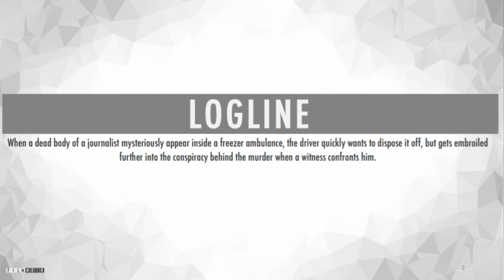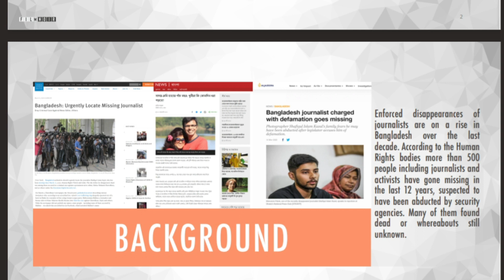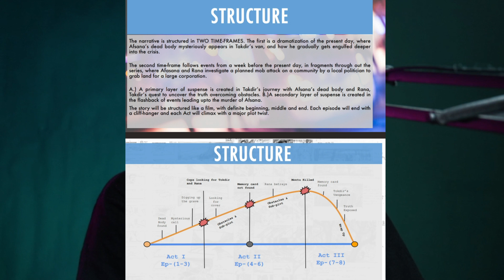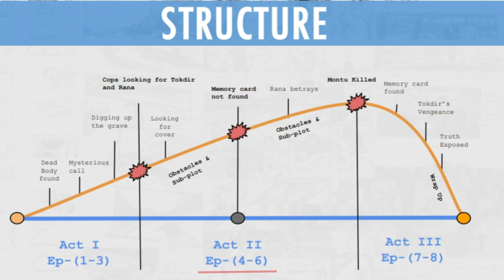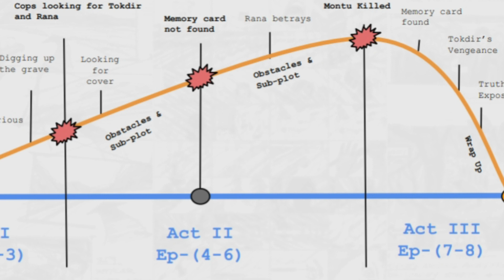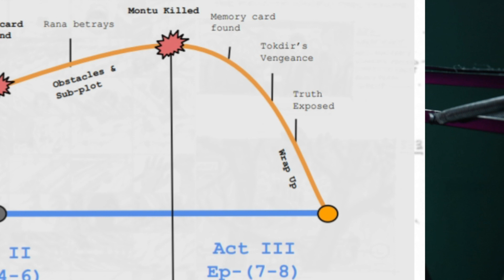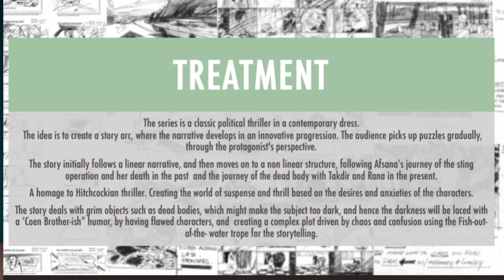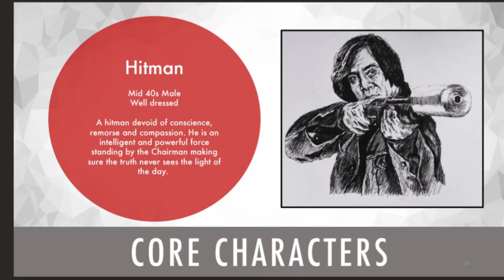How to write a series like "TAQDEER"? | FILMMAKING